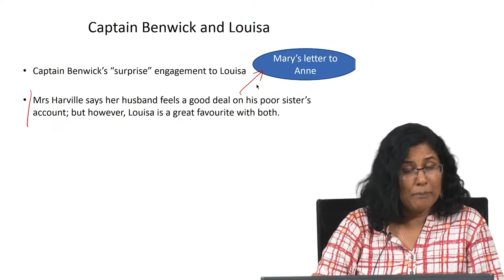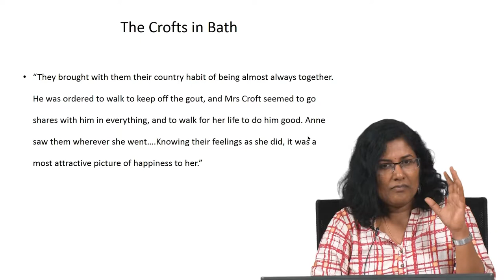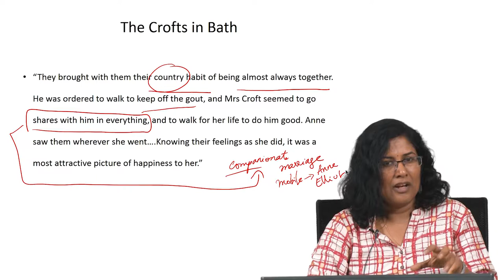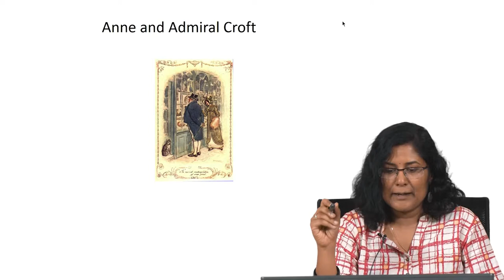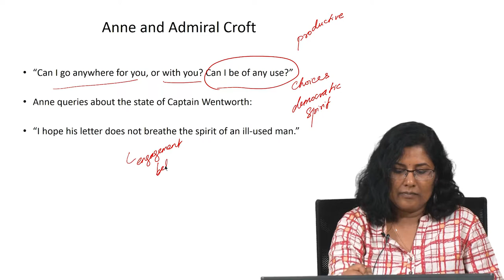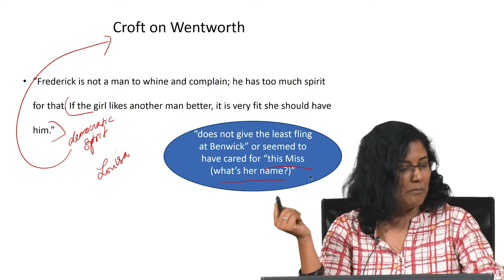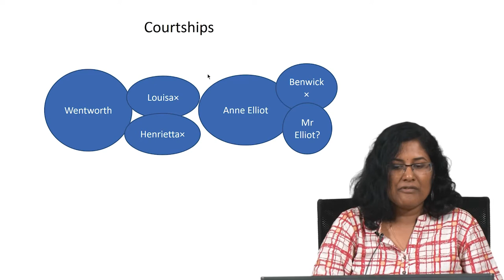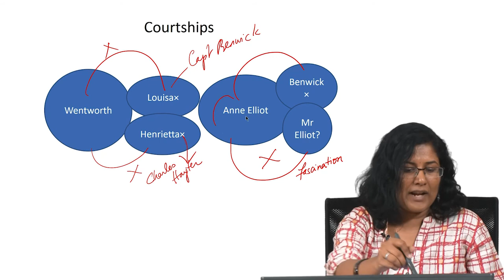Persuasion Vol.II, Chapters 13-18 ( Continued 3 )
Lecture 3C